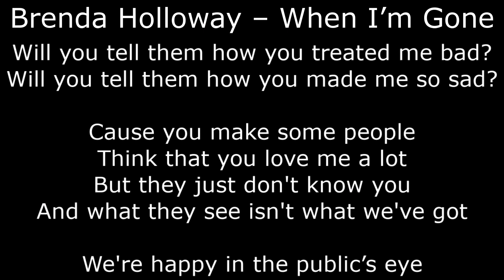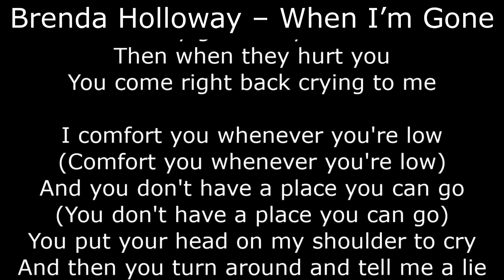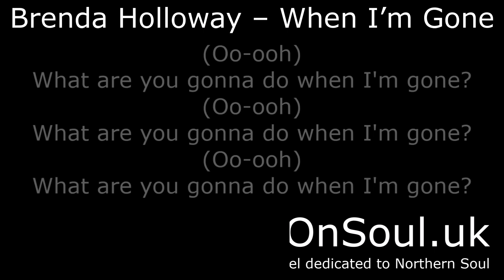Northern Soul - Brenda Holloway – When I’m Gone - With Lyrics